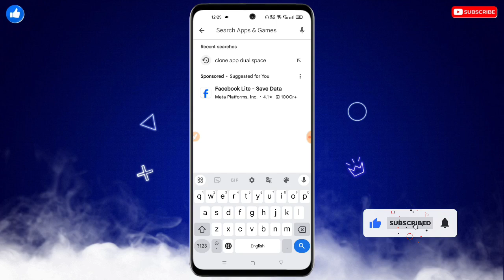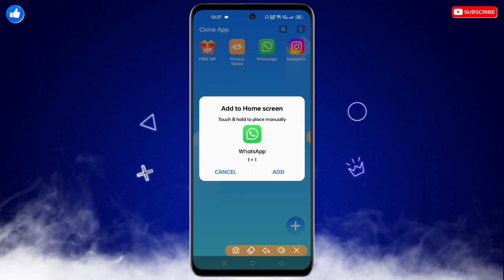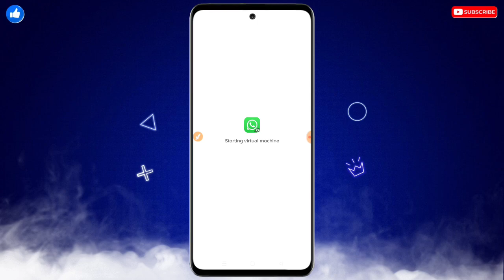Oppo Mobile Me Dual App Kaise Kare | Oppo Mobile Me Double App Kaise Chalaye |Oppo Dual App Settings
❀ 🔥☞ 𝗛𝗶 𝗗𝗼𝘀𝘁𝗼𝗻 !!! ❀

___________✾ ᴛʜᴀɴᴋ ʏᴏᴜ.✾___________